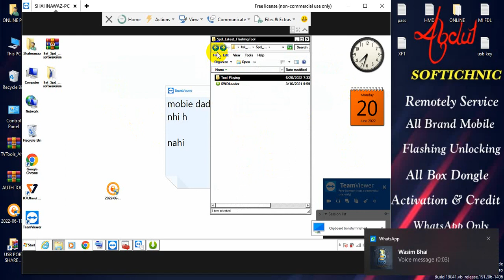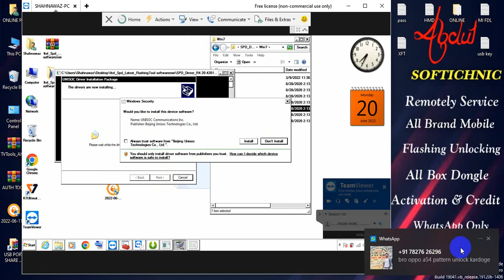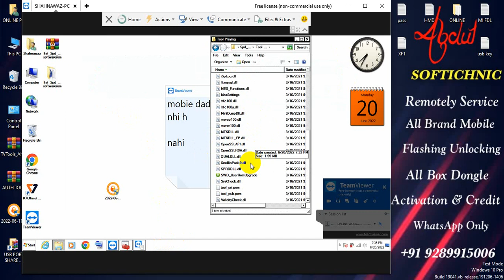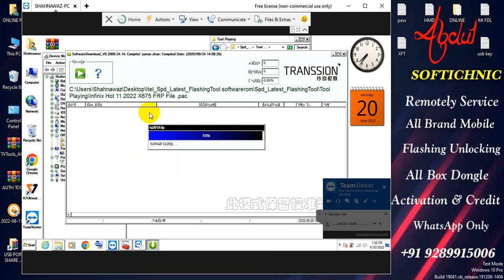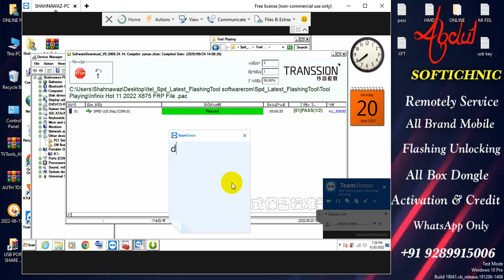Infinix Hot 11 2022 (X675) SPD FRP File & Pattern Remove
all mobile flashing unlocking best price
➤Realme All Model Flash File
Mi Account All Model
Mi Miui Fastboot All Model
Mi Recovery All Model
Oppo All Model Flash File
Nokia All model Flash File
Jio All Model Flash File